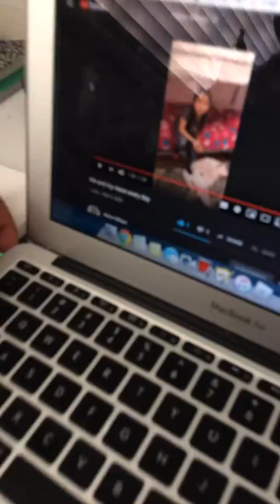William:)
Maria William.🥳